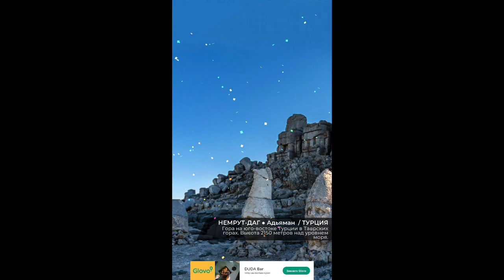Немрут - даг 16/16 Words of Wonders WOW